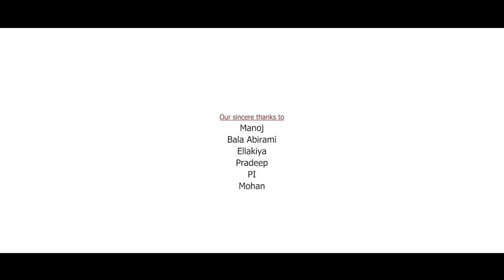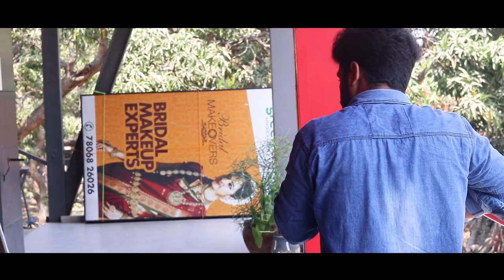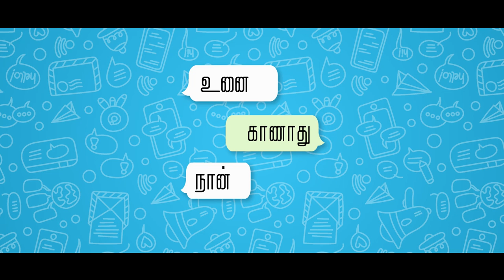Unai Kaanadhu Naan - Tamil Short Film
Unai Kaanadhu Naan - This is about a couple who face difficulties to express their love in reality as they are more comfortable online.

This short film contains subtitles.

Cast:
Sharudeen as Karthik
Akshaya as Deepika

Crew:
Written and directed by - Gowtham
Cinematography, Editing and SFX - Vimal
Music director - Siva
Title design - Mohan
Dubbing Artist - Supriya (Akshaya)